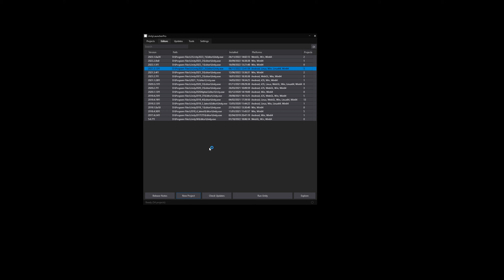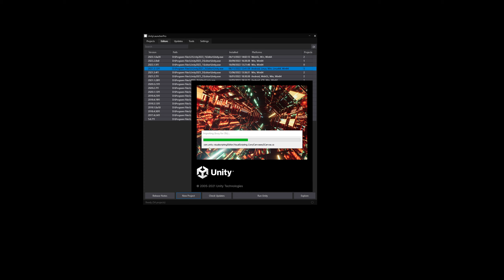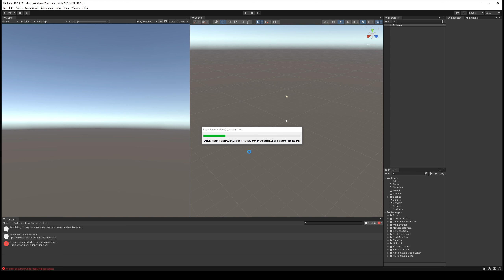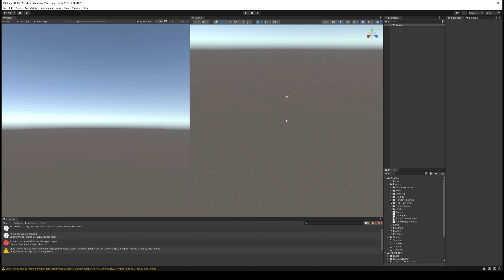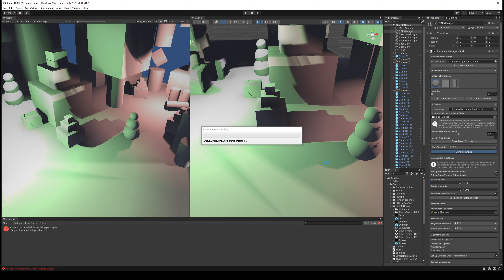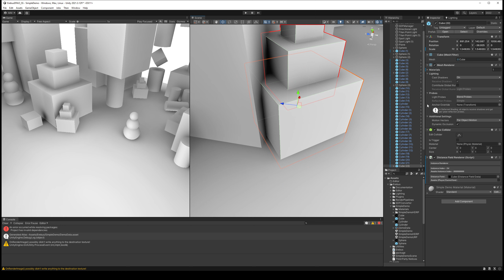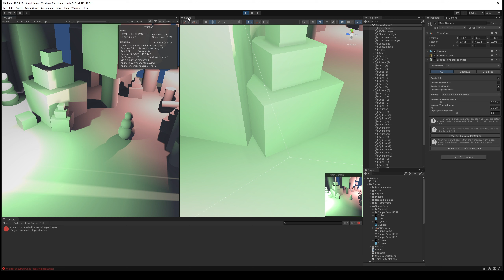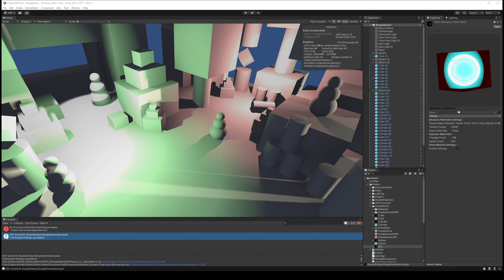Testing "Erebus DFAO + SoftShadows" plugin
Didn't really know how to use it yet.. * now in asset store